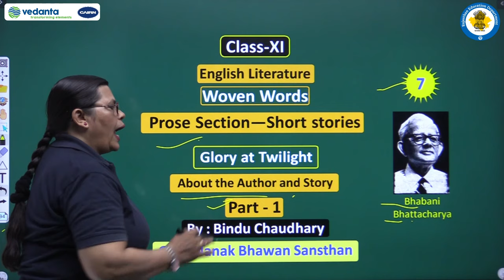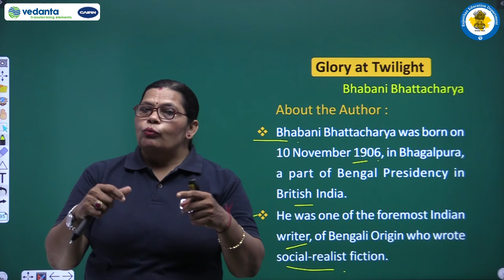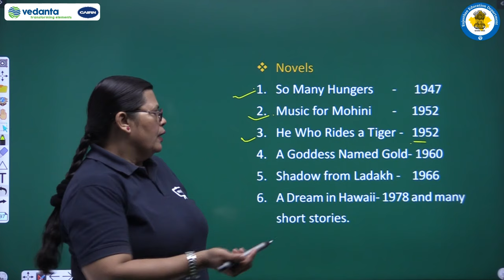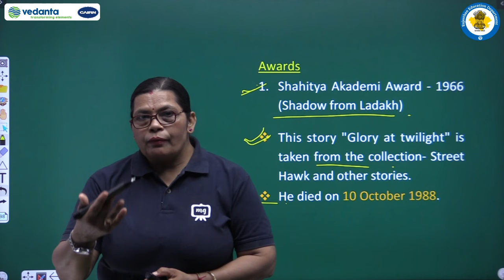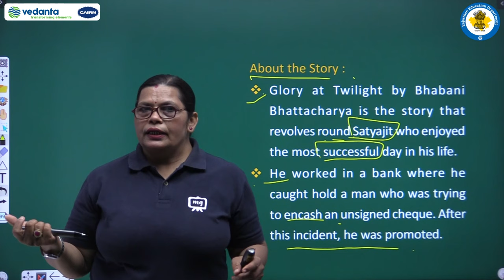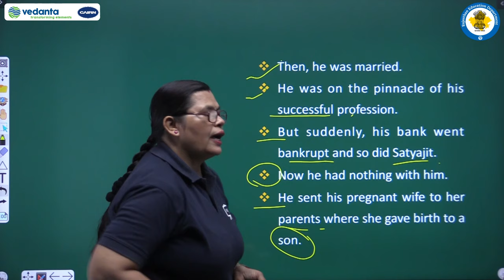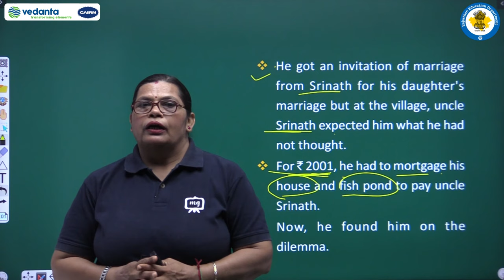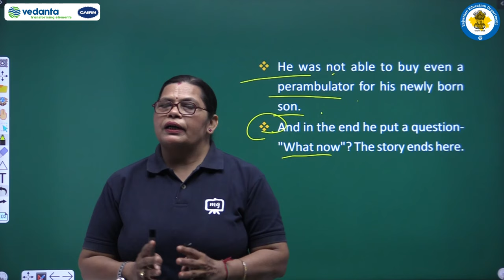NCERT | CBSE | RBSE | Class-11 | English Literature | Short Stories | Glory At Twilight | Part - 1